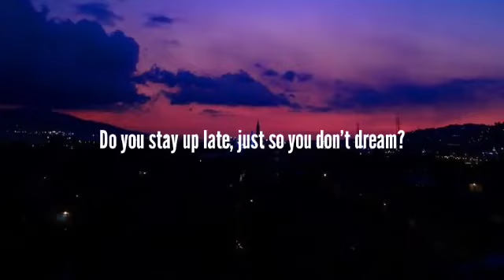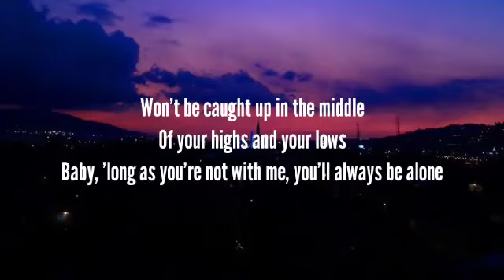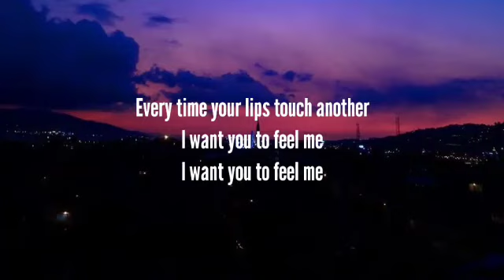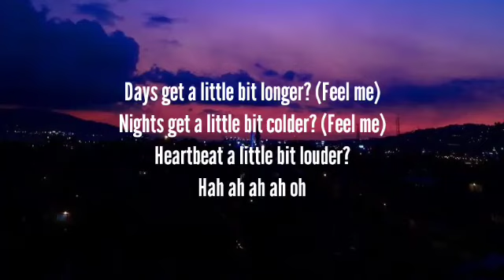Selena Gomez - Feel Me (Lyrics)